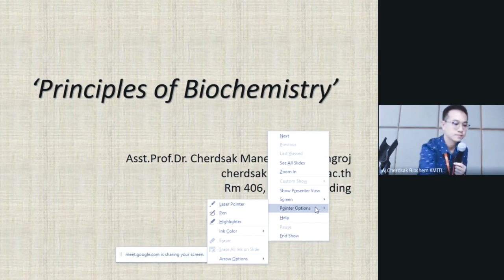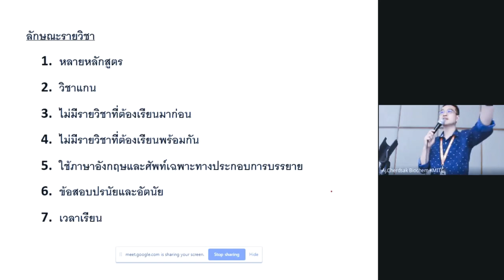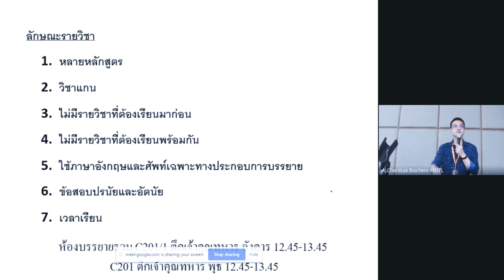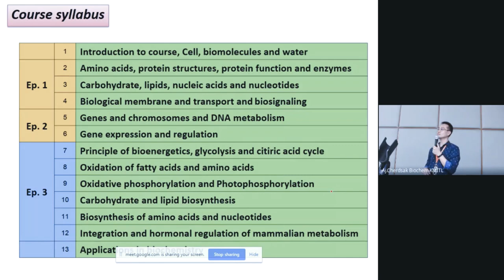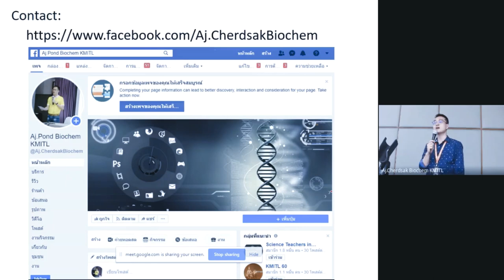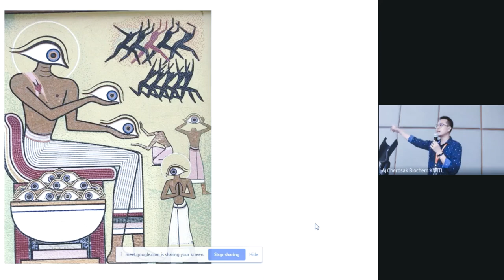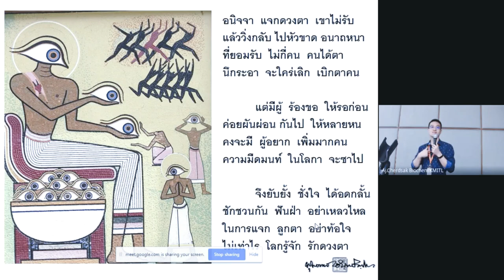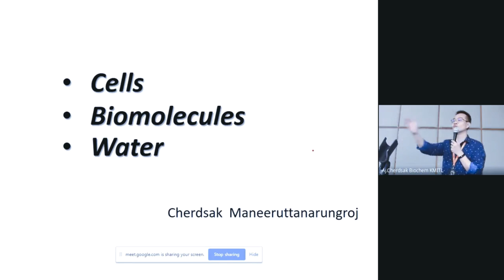0. Lecture Orientation ชีวเคมีลาดกระบัง